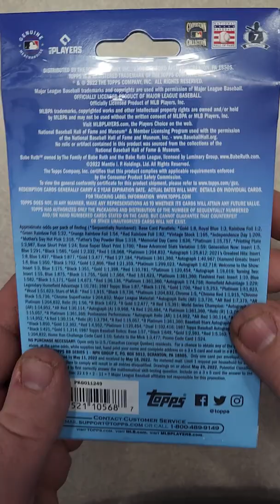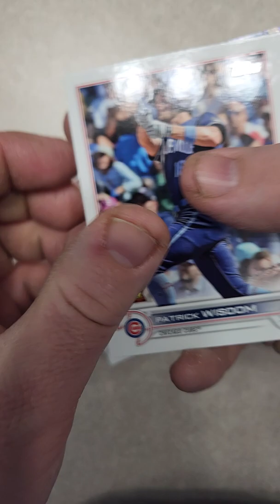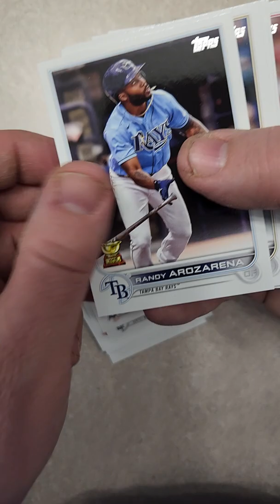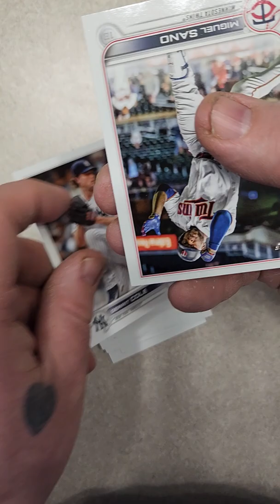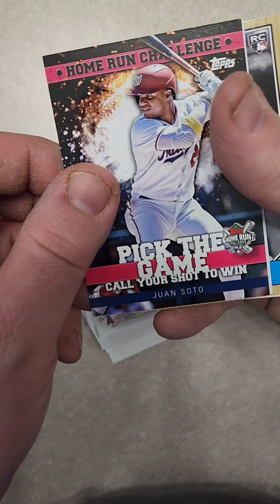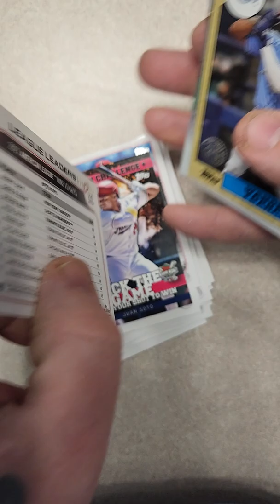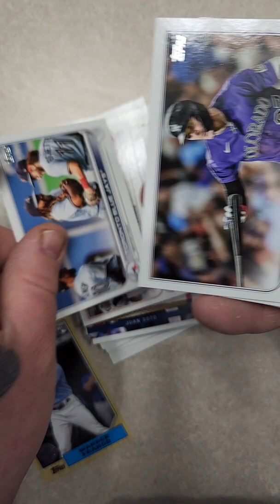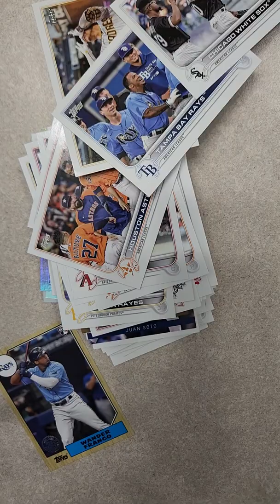1011. OPENING OF A 2022 TOPPS SERIES ONE BASEBALL CARD HANGER BOX FROM TARGET! WANDER FRANCO HIT 🔥